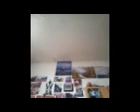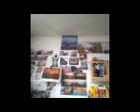20121027_125231-Neues über uns in der Videobeschreibung.3gp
Neues über uns vom 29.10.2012:
Vergiftungen werden seit den Erkenntnissen der Familie meiner Frau, viel stärker. Sie hören es an den aggressiven Videos usw. Politiker und Beamte wissen, dass wir vergiftet werden. Das wussten sie schon im Winter 2011/2012, 100%. Alle handeln und treten dann in Berlin und Wiesbaden zurück. Als Bonus-Gratifikation bekommen sie eine schöne Untersuchung in der Psychiatrie. Wir mussten die Fenster weiter schließen, schon können wir gar nichts tun. Am Sonntag den 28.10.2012 wurden wir wieder den ganzen Tag gestört. Deshalb entschieden wir uns kurzfristig aus der Wohnung zu gehen. Stellen Sie sich vor, Beamte bekommen einen Hirn-Husten und stempeln mich als Idioten ab. Verheimlichen dabei ihre Drogensucht und psychischen Störungen. Schaden dem Ansehen der BRD und verstecken sich hinter der BRD. Alle stellen diese Körperverletzungen sofort ab! Die Wohnung ist sehr kalt! Was maßen Sie sich an, abzuwarten bis wir Tod sind. Uns weitere 7 Monate anzulügen. Sie haben die Staatsgewalt und verstoßen gegen jedes Gesetz. Mit freundlicher Unterstützung der Stasi.
Jetzt zu diesem Video:
Wir wurden in Frankfurt von 2002 an überall angemeldet und beschattet. Übergangswohnheim. In BRD Behörden wird man eiskalt mit Narkotika und anderen Mitteln betäubt. Kalte Wohnung. Keinerlei Zusatzleistungen entgegen dem Gesetz. Polizei warf uns raus. Rostocker Wohnung. Stasirichter betrügen mit "keine Fristen einhalten". Auch das kann man in der BRD. Das ist nicht neu. Stasi wässerte Wohnungen über uns nicht nur einmal.